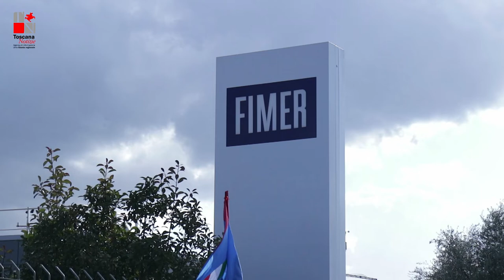Fimer, in agenda l'incontro al Mise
Incontro a Terrranuova Bracciolini fra rappresentanti delle istituzioni locali assieme al presidente della Regione Toscana Eugenio Giani, l'assessora al Lavoro Alessandra Nardini ed il ministro Andrea Orlando per discutere sulla vertenza Simer, a pochi giorni dall'appuntamento fissato al Ministero del Lavoro per discutere sulle prospettive ed il futuro dell'azienda che produce componentistica e tecnologie applicate al settore delle energie rinnovabili. L'intento è quello di tutelare un insediamento ad alto valore industriale e di importanza strategica per la regione e funzionale agli obiettivi di transizione ecologica fissati in chiave europea dal Pnnr.